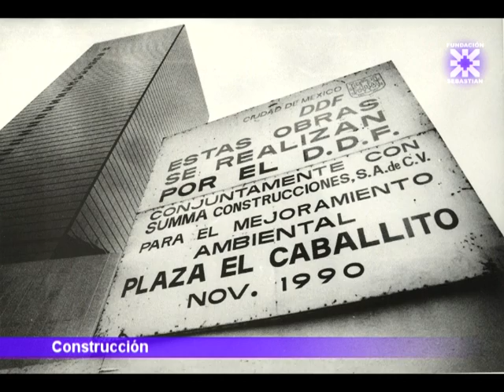Una Cabeza de Caballo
Documental de imagenes sobre el origen y la construcción de la escultura monumental del escultor Sebastian "Cabeza de Caballo" conocida como "Caballito"